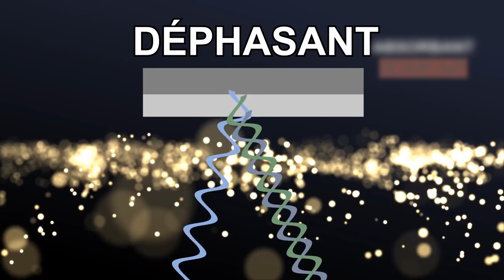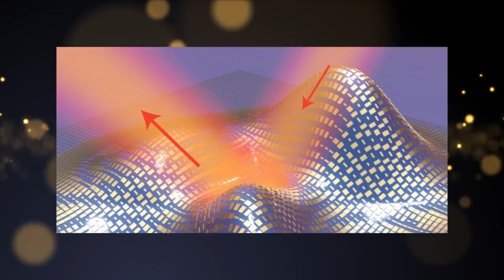La science dans... Ghost in the shell [#41]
"Whaa ! Une tête dans un bocal ! Comme c'est kitsch !"
-Gunnm- Yukito Kishiro